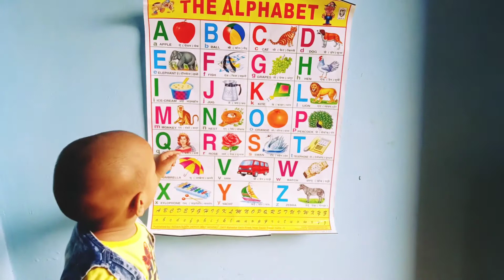ABCD Learn 14 Month Baby English Chart Alpabet A for Apple B for Bale C for Cat Kids video ABCD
I Make Knowledgeable Videos Of Hindi Alphabet And English Alphabet For Your Children With Some Videos On Numbers, Colors Name and Animals Name.
If My Videos Are Helpful For Your Kids, Then
Videos For Learn English Alphabets:-
Videos For Learn
Apple Ball Car
Cap
Dog
Duck
Doll
Donkey
Elephant
Egg
Fish
Flag
Flowers
Gun
Grapes
Goat
Hen
House
Horse
Hat
Hut
Kabutar
Hindi
English
Alphabet
Varnamala FunWithPariCute Fun With Pari Cute
Streaming Soon abcd
apple ball cat dog elephant fish gorilla hat a for apple b for badka apple | abcd phonics song abcd
39M views · 1 year ago
Up next
a for apple, english alphabets, english phonics sound, अ से अनार, क से कबूतर abcd songs, abcd Part-2
Maanvik Little
Kids Home
Learning ABCD for Kids video | Learning ABCD with Game Activity for kids |
Su Su T
अ से अनार, आ से आम, अ आ इ ई उ ऊ, हिंदी वर्णमाला,
cham cham
TuTiTu Preschool | Numbers Train Song
TuTiTuTV•609M views
a for apple b for badka apple | abcd phonics song abcd phonics song, phonics sounds of alphabets-29
Pu Pu Tv Star•7.3M view
મૂળાક્ષરો કેવી રીતે લખાય | ABCD Alphabets | Alphabets | Toddler Learning | Bhar Vinanu Bhantar
a for apple b for ball, a se anar aa se aam, abcd song, अ से अनार क से कबूतर, alphabets,khun khun TV
k sefor apple b for ball c for cat | अ से अनार | abcd | phonics song | a for apple | abcd song | abcb
Joyful learning phonics abcd game activities video | a for apple | b for ball | learning poem
Su Su Tv Kids•12M views
A for Apple, B for Ball, Abc Phonics S Alphabet Songs, Abc Songs, English Alphabets
हिंदीस्वरव्यंजन अ से अनार आ से आम, हिंदीवर्णमाला, अआइ, , a se anar aa se aam, क से